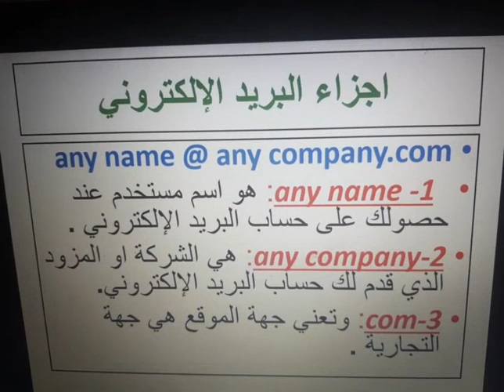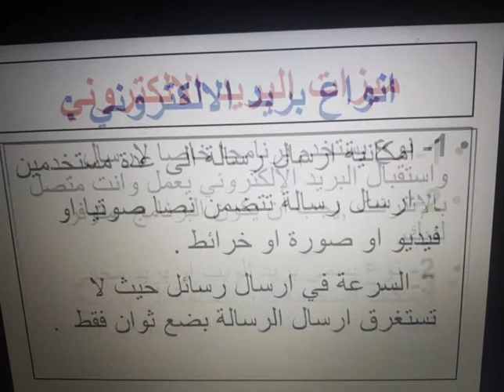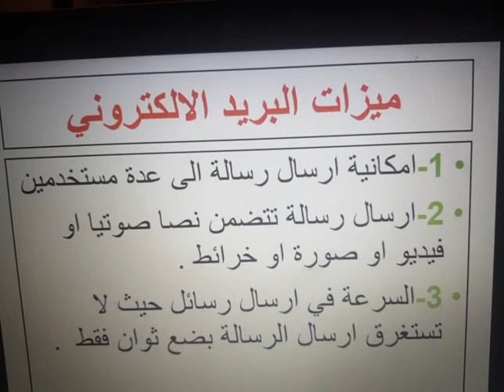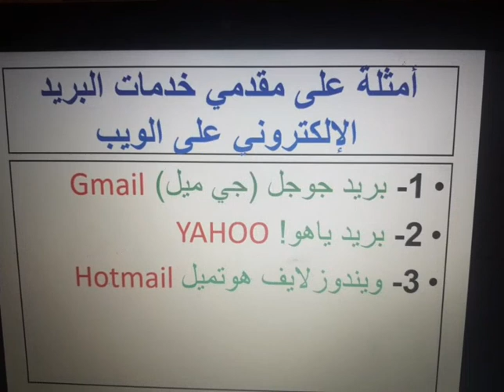الاحد - الحصة الثانية - الخامس - الحاسوب - البريد الالكتروني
اليوم : الاحد   التاريخ 5/4/2020 - الحصة الثانية - حاسوب - البريد الالكتروني